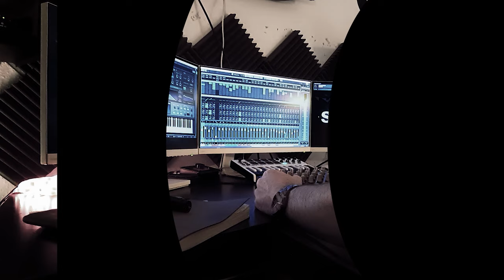session416 // just a simple song called *MALIBU* // electronic music live session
It took us 15 tries to get this shot right for you guys. Live singing and finger coordination looks easy, but for me it's not. Thanks to Svenne for keeping the arrangement under control...like a machine. :-) But wasted by the Berlin summer sun, we no longer felt any difference between @_studio416 and MALIBU.

If you liked the video consider to like our channel too :-)

Our beautiful handcrafted _studio416 t-shirt was made by flara_clothing.